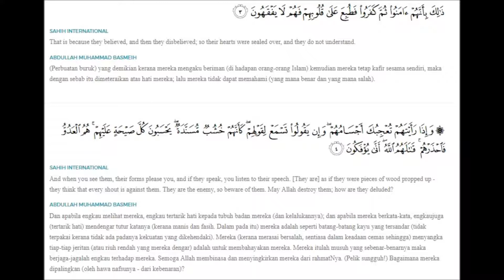s63a4n5 10 jan 18 tafsir surah Munafiqun ayat 4 dan 5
tafsir surah Munafiqun  ayat 4 dan 5